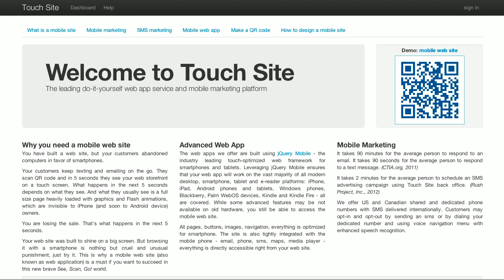How to assign SMS keyword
When using shared phone line you need a unique keyword to identify your mobile web site.
To assign the keyword please navigate to your site dashboard.
Then click Edit Site button.
Enter the keyword and click Update to save changes.